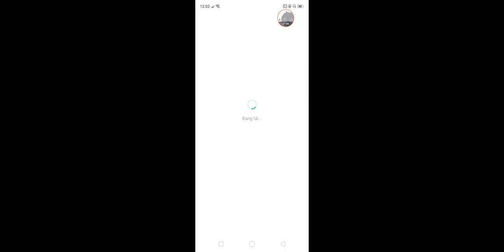CopNRobber - Gameplay Walkthrough Part13 - Game 3D (iOS, Android)